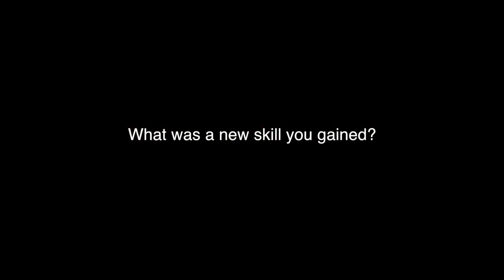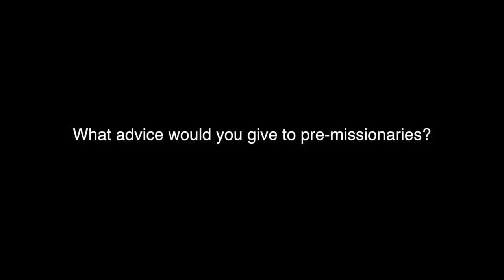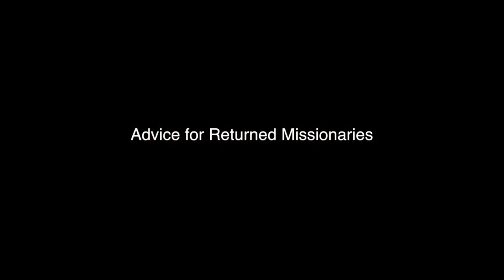Hawaii Honolulu Mission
Interesting facts about the Hawaii Honolulu Mission (LDS).